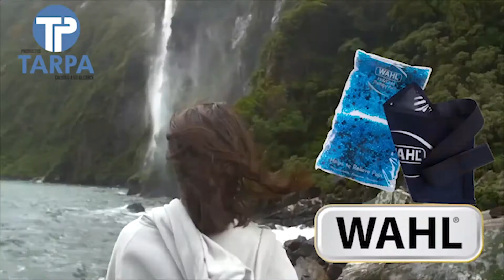La polémica 9 Julio